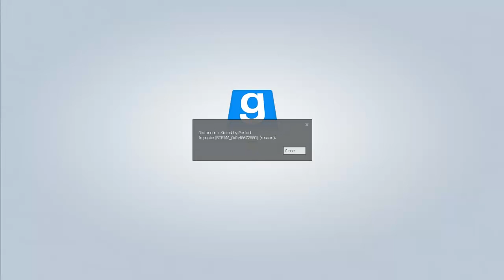Garrys Mod : TTT pt. 6 w/ Malson , Mr. Cheshire , And Satanic Hispanic ~ "Tabasco Chocolate"